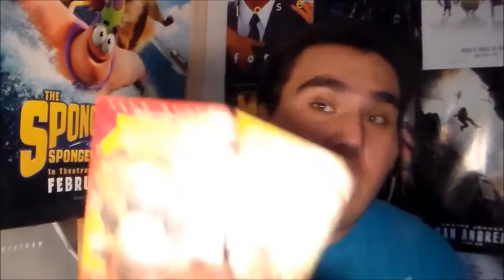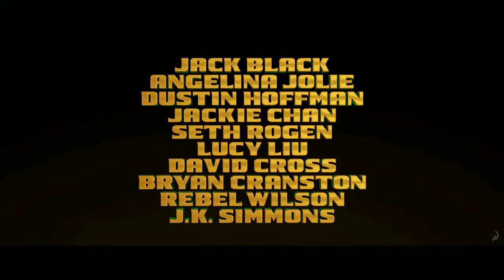Kung Fu Panda 3 Chinese Teaser/US Teaser Trailer Review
22tigerdude does a trailer review for both the Chinese Teaser and US Teaser to Kung Fu Panda 3 releasing in theaters on January 29, 2016.